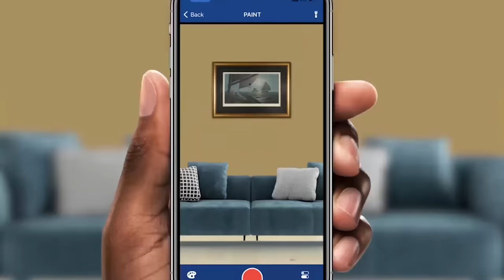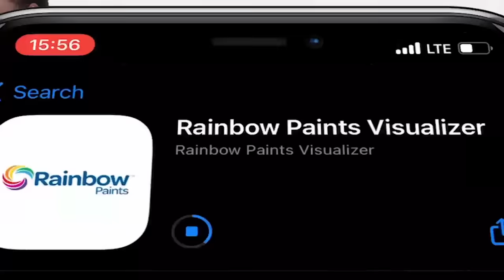Times Exclusive featuring Eisenhower Mkaka – 20 January 2024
Times Exclusive’s Brian Banda engages Malawi Congress Party Secretary General Eisenhower Mkaka, MP, on how the journey has been in government, four years down the line, and the plans moving forward